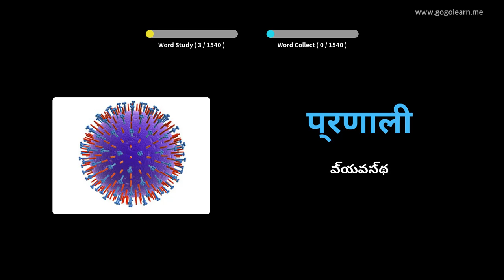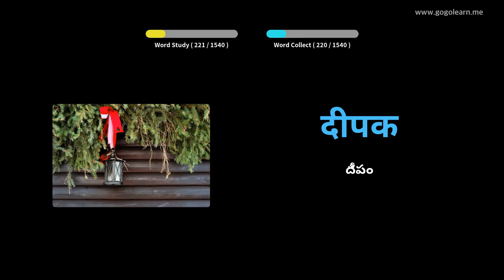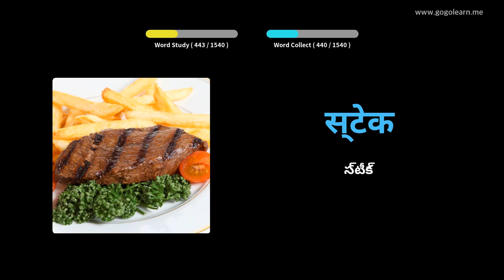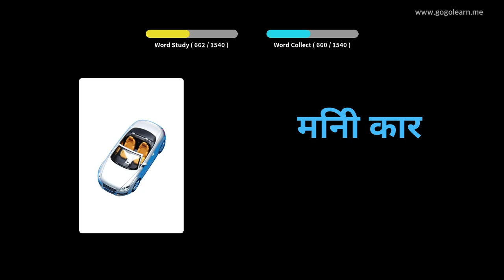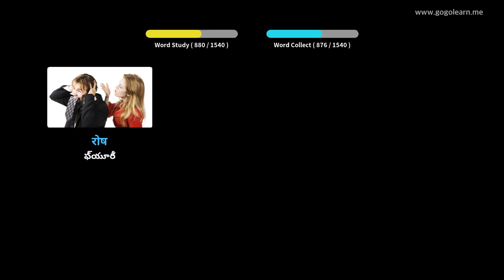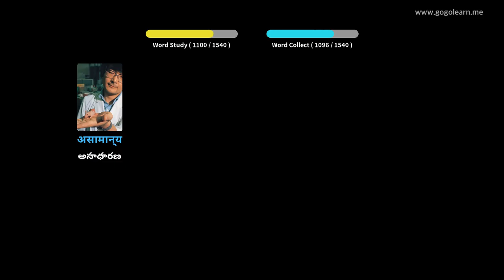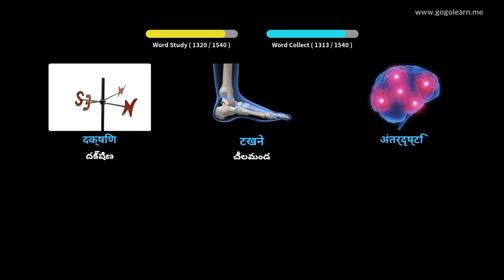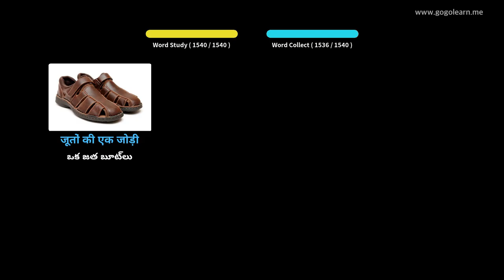హిందీ పదజాలం ప్రాథమిక | Golearn